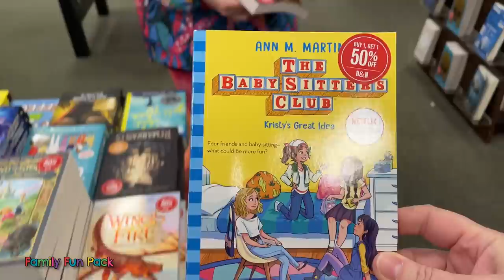Caught in a Tropical Storm!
One thing that's certain when we leave California, is that we will experience some crazy weather.  We have had DAYS of nonstop rain--it's been wild!  We decided to do some indoor activities today since anything outside was a no-go.  We had a LOT of fun in today's vlog!